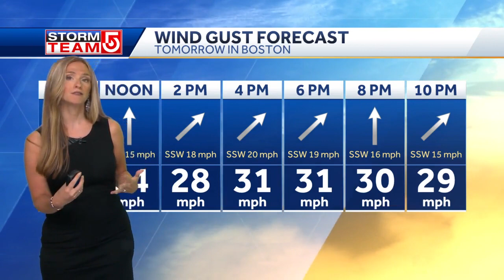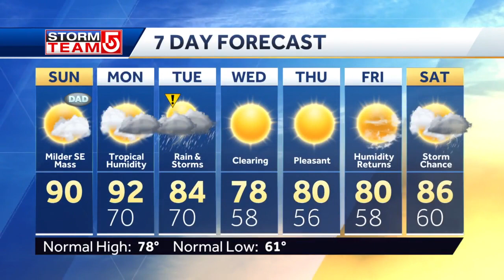Video: Temperatures could hit 90 in Massachusetts for Father's Day, official start of summer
The humidity will rise to tropical levels on Monday and Tuesday, which is tied to Claudette.